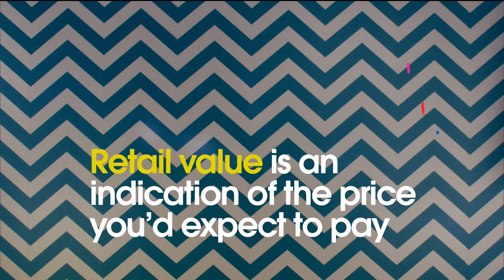HSN | Home Solutions 08.27.2017 - 06 AM